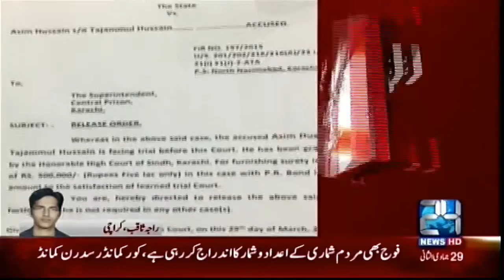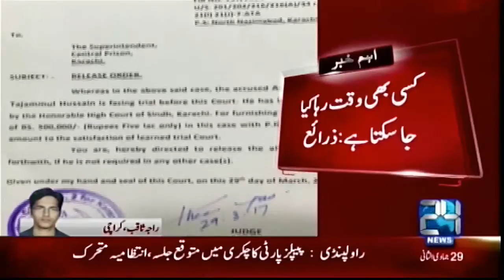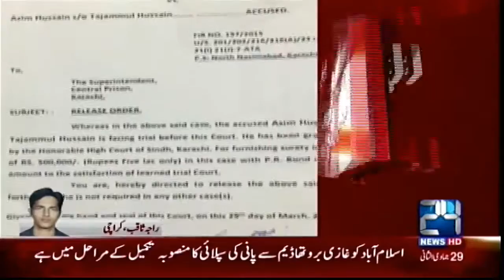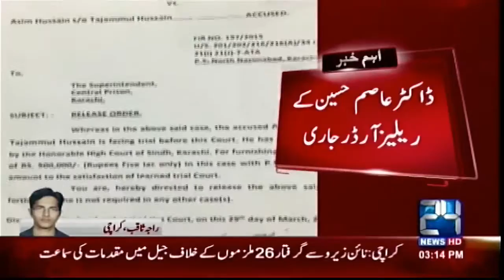Release order of Dr. Asim Hussain issued